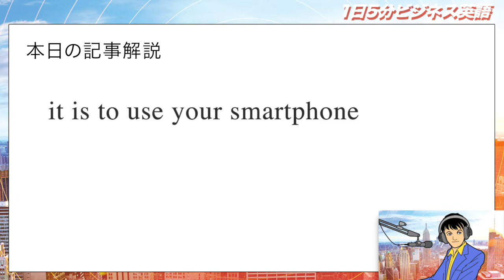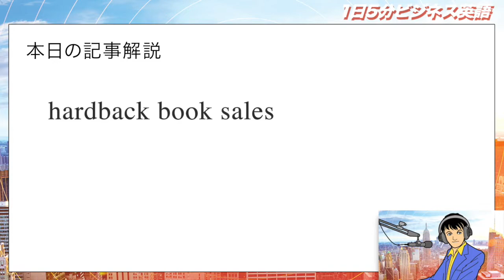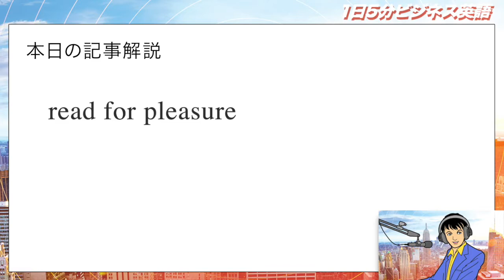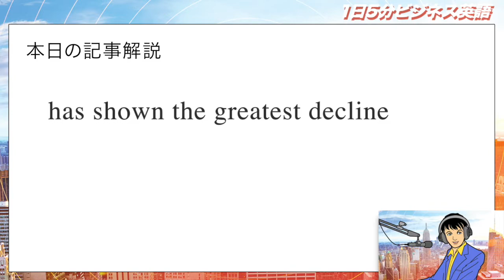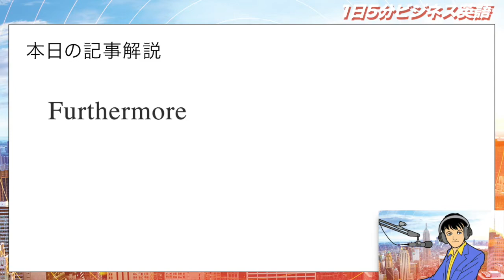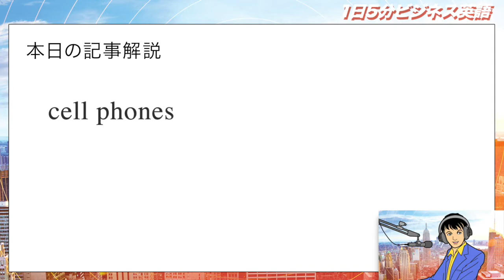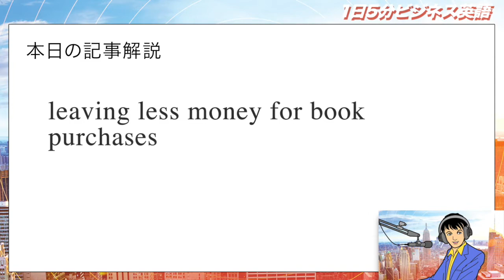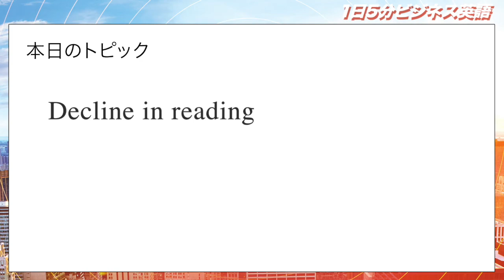読書率の減少 Decline in reading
「読書率の減少」という内容です。

何故、読書量が減っているのか？
皆さんのご想像通りです！！